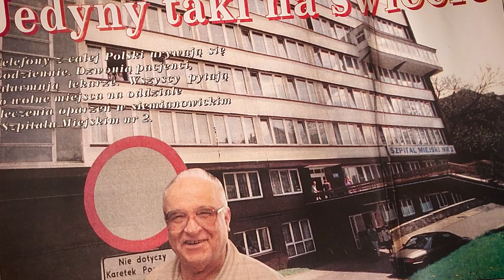Stanisław Sakiel | Honorowi Obywatele Miasta Siemianowice Śląskie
Stanisław Sakiel - lekarz, twórca Centrum Leczenia Oparzeń w Siemianowicach Śląskich. Urodzony na Litwie, jednak większość życia duchem i ciałem związany z naszym miastem. Gdyby żył, to obchodziłby dziś swoje 96-te urodziny. Zapraszamy do oglądanie